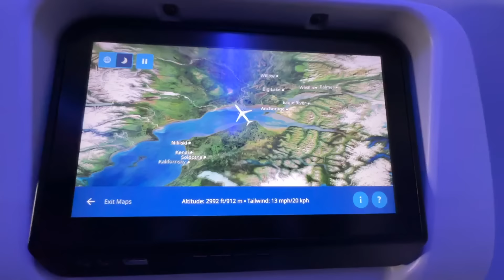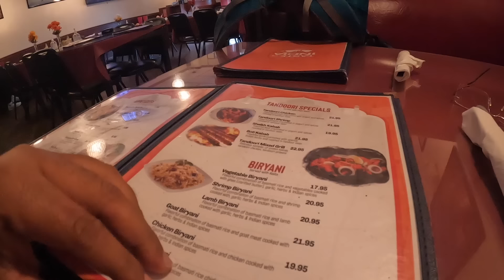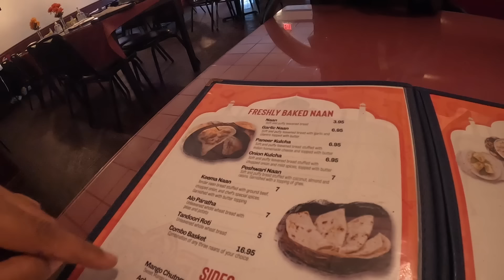First Time in NORTH POLE ☀️✈️| My Dream Journey | EP.1